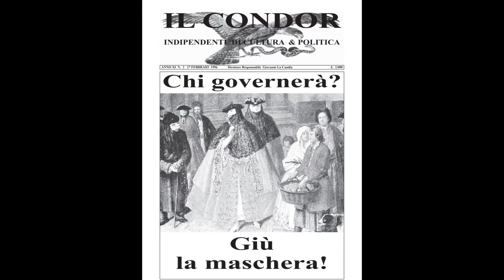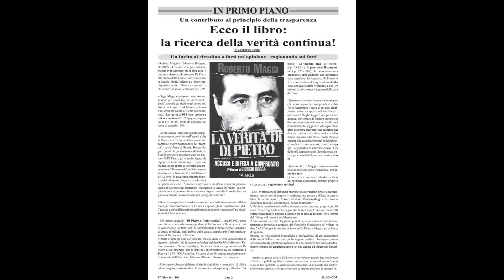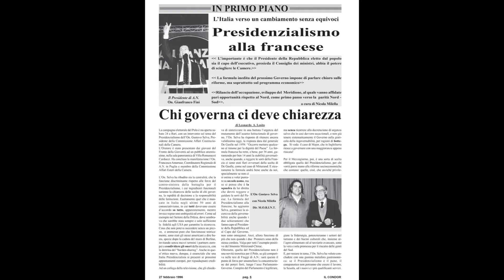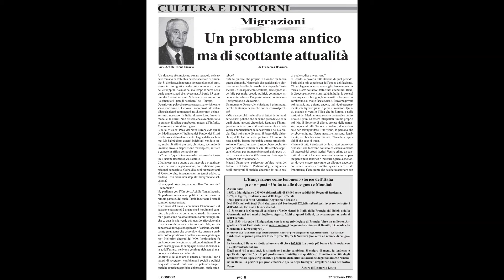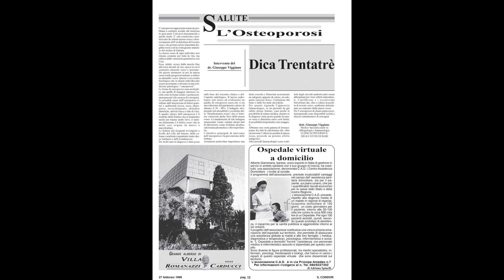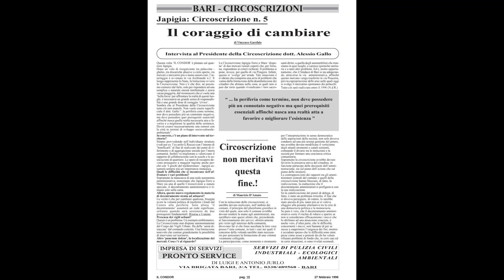Giù la Maschera.!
Qual è la condizione problematica della esistenza? La sua condizione è che
Ciascuno è libero di darne una sua spiegazione non con la pretesa che venga condivisa dagli altri ma che ne goda, goda di questa definizione per cui il godimento si trasmette agli altri e non comporta che l’altro opponga una sua definizione ma che vada anche lui alla ricerca di un pari godimento dentro di se. Infatti l’unico modo per percepire il mondo è quello di percepirlo nella sua rinnovata originalità, essendo il mondo in continuo mutamento e con un volto diverso che ci si propone ad ogni istante della storia. Chi lo può percepire è il nostro dio interiore, la nostra ragion d’essere per la semplice ragione che solo ciò che di noi non è categorizzato, accademizzato, muta con il mondo ed è capace di farcelo guardare con occhi non condizionati da immagini pre-costituite!
Copyrightgiorgiocajati